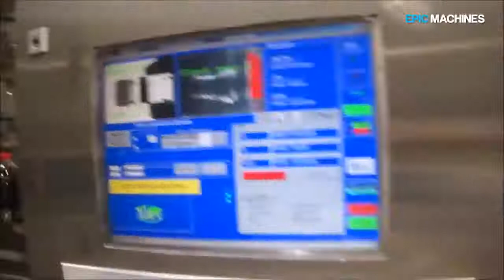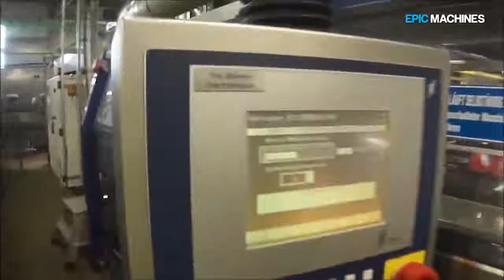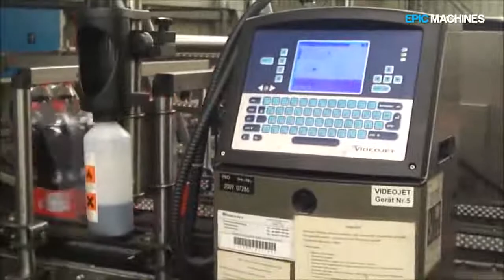How to make coco cola || কিভাবে কোকো-কোলা তৈরি হয় দেখুন || Manufacturing of coco cola